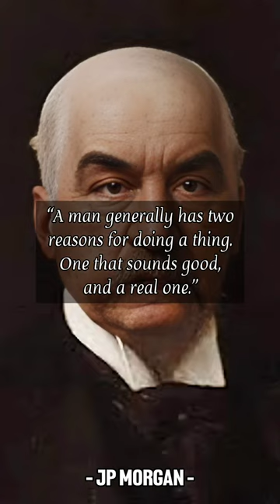Billionaire JP Morgan Reveals His Favorite Quotes. The Quotes Vault